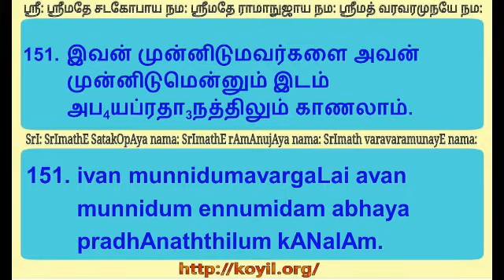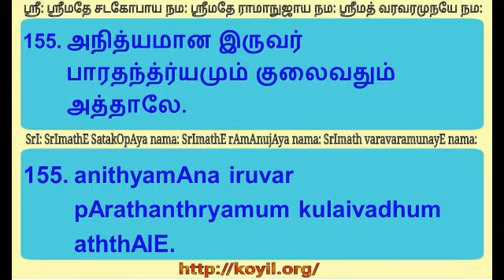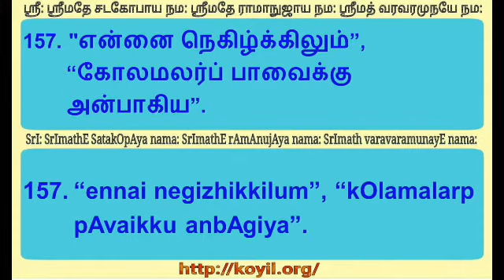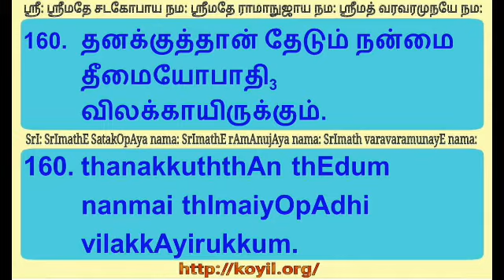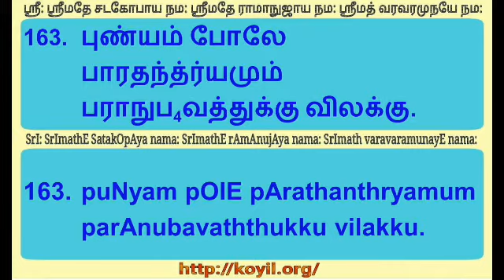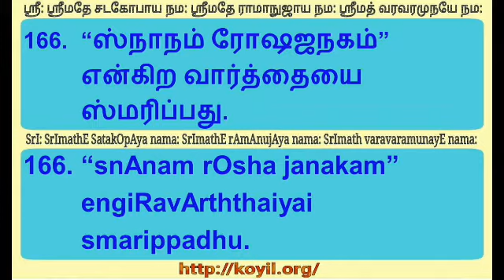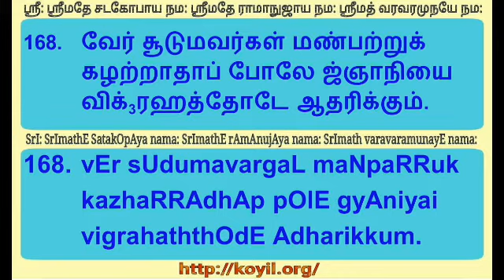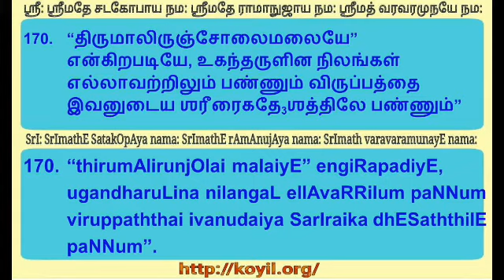ஸ்ரீவசநபூஷணம் சந்தை/SrI vachana bhUshaNam santhai ஸூத்ரங்கள்/sUthrams 151 - 170 - step 1 of 3